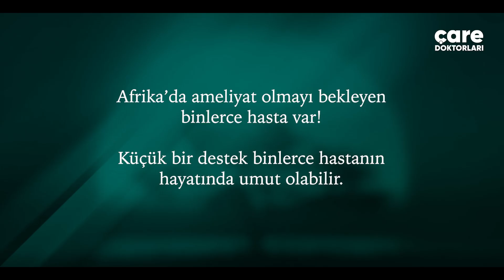"Bu koşullarda ameliyat yapmak belki doğru değil ama yapmazsak kim yapacak?" - Op. Dr. Mehmet Çakmak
İstanbul’dan gelen gönüllü doktorumuz Op. Dr. Mehmet Çakmak, zorlu şartlar altında neden vazgeçmediklerini anlatıyor:

"Bu koşullarda ameliyat yapmak belki doğru değil ama yapmazsak kim yapacak?"

Çare Doktorları, katarakt ve genel cerrahi ameliyatları olmayı bekleyen yüzlerce hastanın şifasına vesile olabilmek için 12 Eylül’de yola çıkıyor. Gelin, bu hayra siz de ortak olun, destek olun!

Ameliyat Katkı Bedeli: 1.000 TL
Ameliyat Bedeli: 3.000 TL

SAGLIK yaz 3851’e gönder 30 TL bağışla.

Bağış Hesabı: ÇARE YARDIMLAŞMA VE KALKINMA DERNEĞİ
*Açıklama kısmına; Ad-Soyad, Cep Telefonu ve Bağış Türünü mutlaka belirtiniz.

Detaylı bilgi için 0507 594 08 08 numaralı WhatsApp hattımızdan bize ulaşabilirsiniz 📱